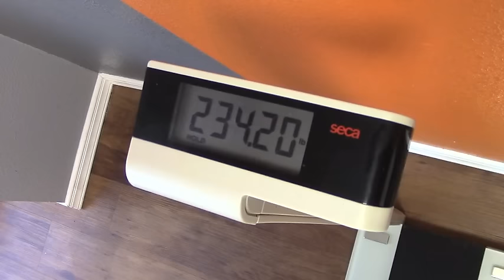Personal Training El Paso - Heather's result